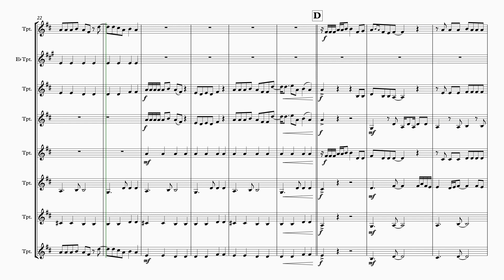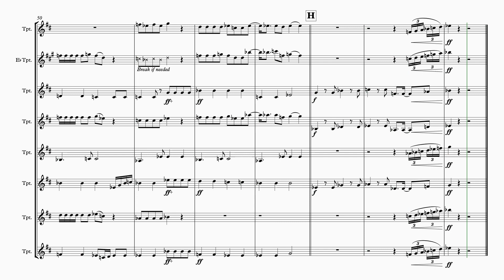Wannabe - Spice girls --- Trumpet ensemble